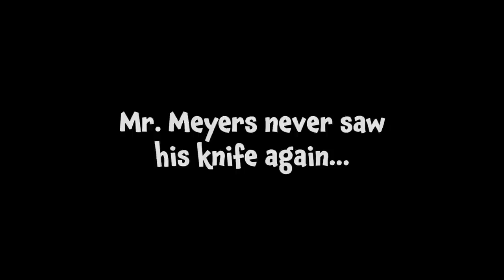Husky Pranked By Michael Meyers!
Michael Meyers made a visit to our home this Halloween.. Kakoa & Sky were ready for him 😂

If you want to send anything that will be opened in a video, Send it here:

If you are reading this Sky & Kakoa love you 💙